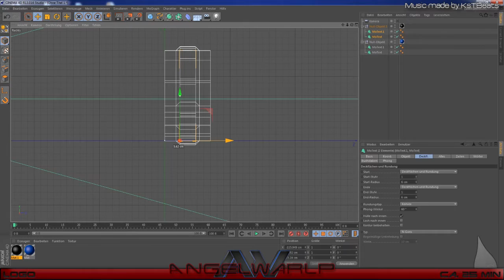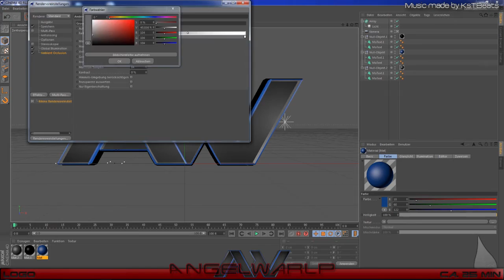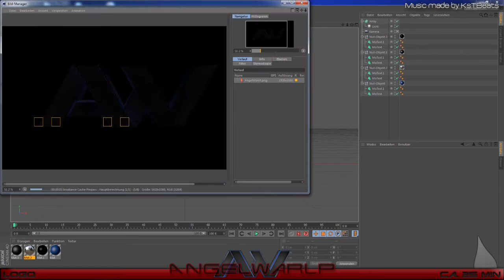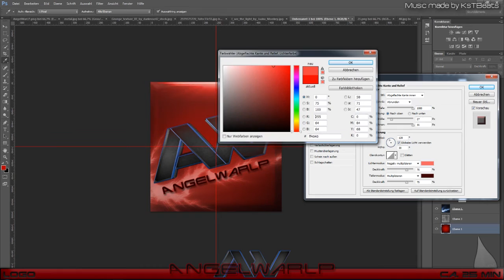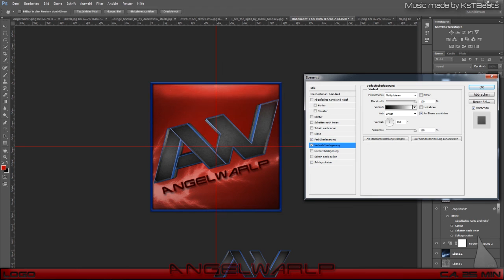Speedart #14 - Logo für AngelWarLP [HD]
English and German Text in the Description!
Englischer und Deutscher Text in der Beschreibung!
Today I've got an good video behind long time :D
It's a Logo for AngelWarLP